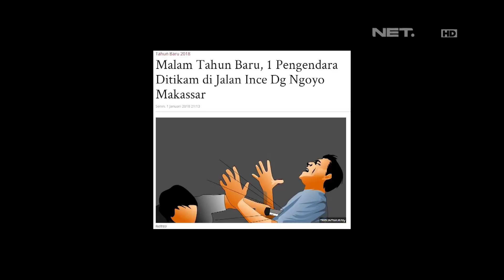Mengumpat di Kamar, Akhirnya Pelaku Pembunuh di Malam Tahun Baru Tertangkap - 86